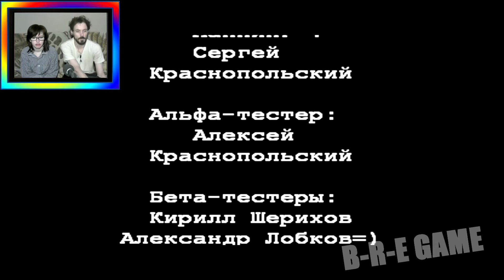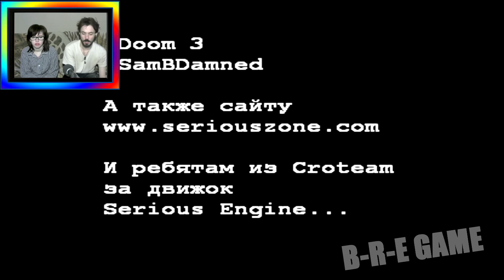Serious Sam Travel to Paradise Земля теней часть первая прохождение│ТИХИЙ АД│#7 ФИНАЛ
Serious Sam  Земля теней часть первая прохождение